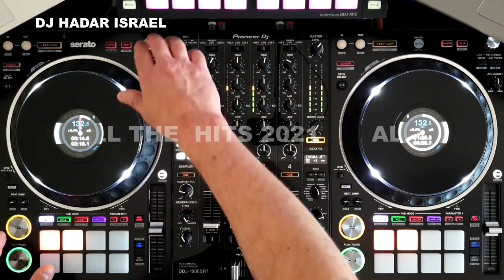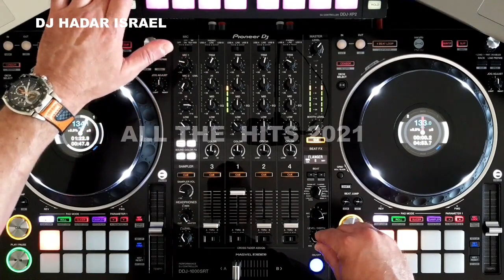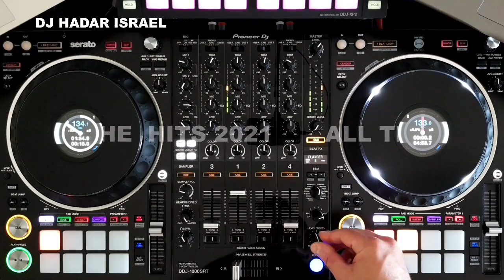🟠 די ג"יי הדר ישראל - להיטים 2021 DJ HADAR ISRAEL - HITS 🟠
רוצים חתונה כמו שחלמתם? חתונה שכולם ידברו עליה?